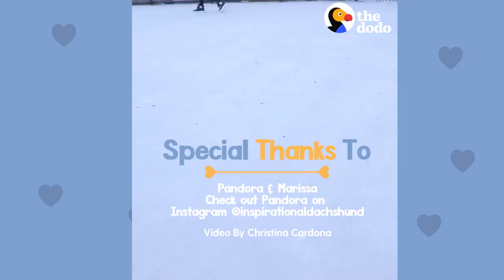Paralyzed Dachshund Eats Dinner with Her Mom Every Single Night | The Dodo Soulmates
On this episode of Soulmates, we’re dining with Pandora, a dachshund affected by intervertebral disc disease, and her mom Marissa. Marissa helped Pandora through her recovery, and Pandora helped Marissa through her substance abuse recovery. Today, they have an unbreakable bond and want to show the world that there is life after paralysis.

You can keep up with Pandora and all of her adventures on Instagram, inspirationaldachshund